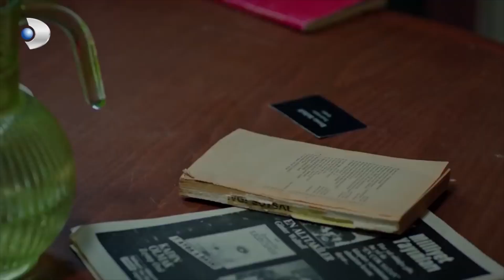Yasemin'in Canı Çok Sıkkın! - Çatı Katı Aşk 4.Bölüm